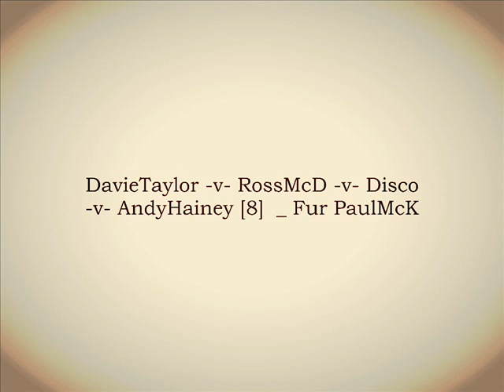DavieTaylor -v- RossMcD -v- Disco -v- AndyHainey [8] _ Fur PaulMcK